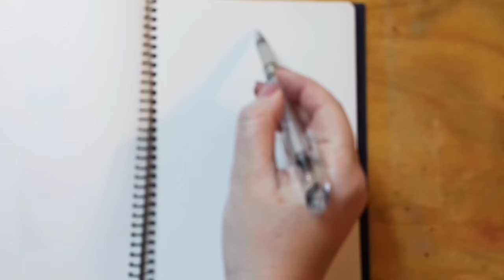Kid and Chicken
⭐  - apple tv 4k video. Drawing and coloring - 4k tv. Pewarnaan and mewarnai